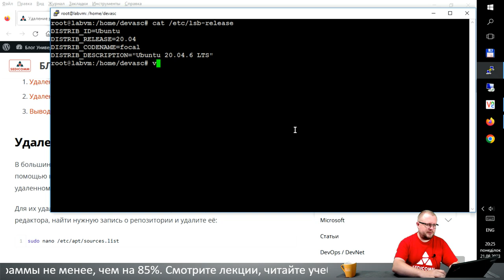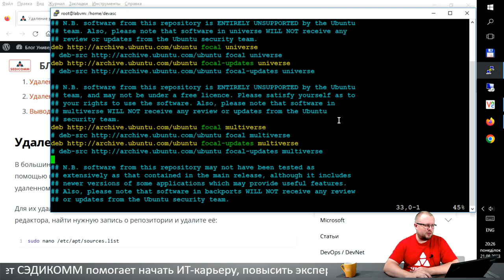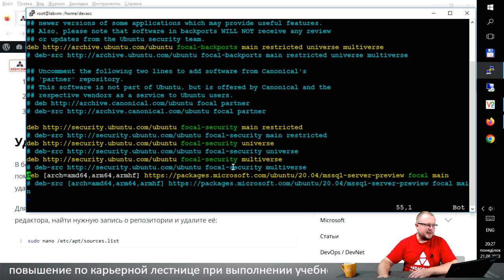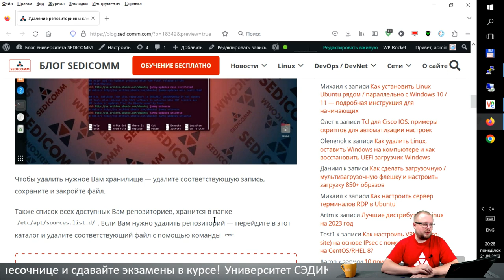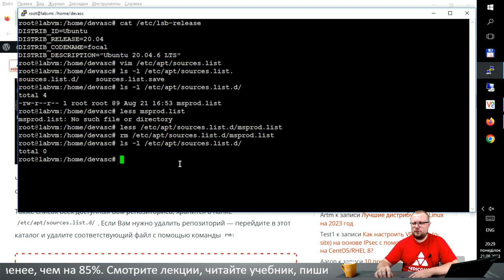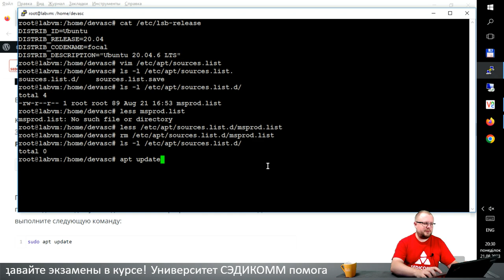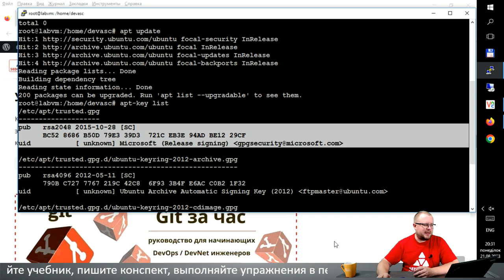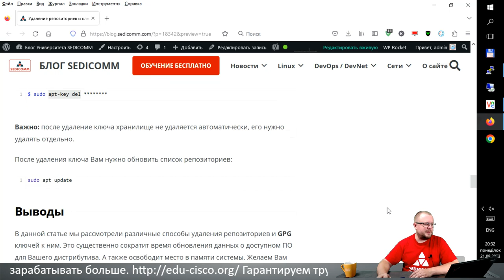Удаление репозиториев и ключей в Ubuntu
В процессе прохождения курсов по Linux, Вы научитесь:
- настраивать системы;
- решать вопросы безопасности;
- администрировать системы.